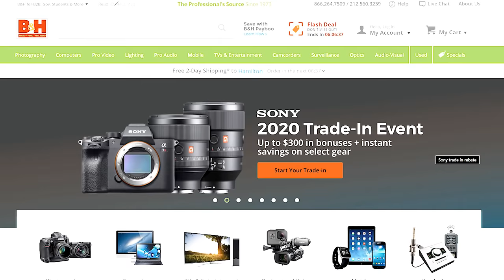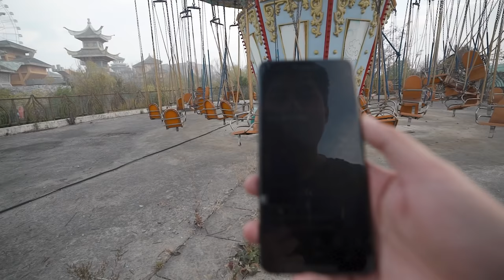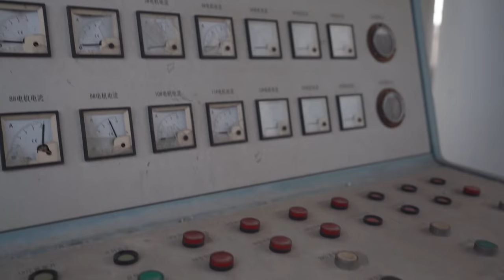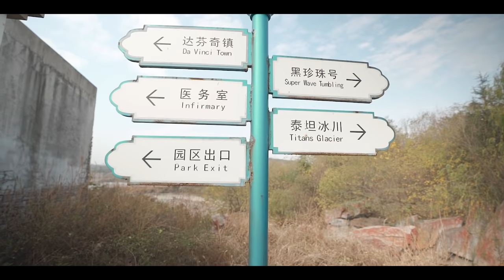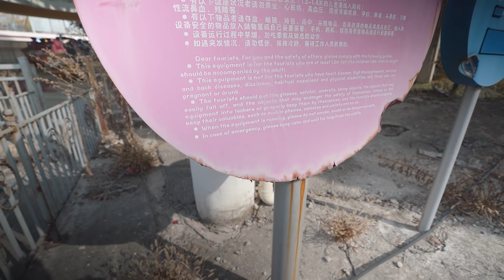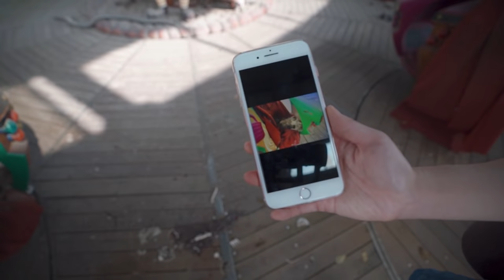Huge Abandoned $850,000,000 Emperor's Theme Park (China's Lost Disney World)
Exploring an abandoned theme park in China. This was built around the early 2000's and closed in 2013. It was never used and cost about $850,000,000 USD's.

ENTER THE $1000 GIVEAWAY BY FOLLOWING MY INSTAGRAM AND COMMENTING ON THE PHOTO